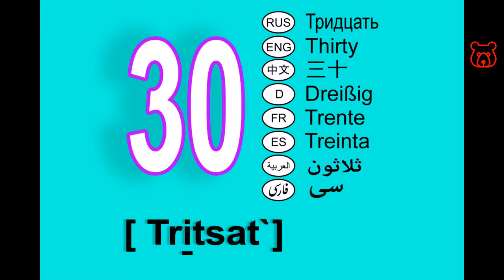Numbers in Russian. 30 (thirty). Tens. How to pronounce and spell correctly.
THIRTY (30) / ТРИДЦАТЬ / TRITSAT`